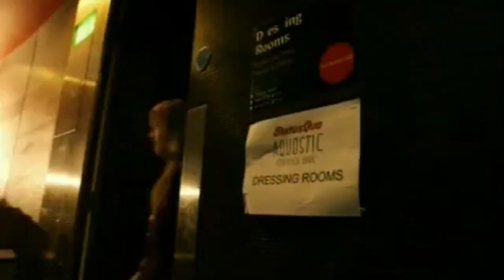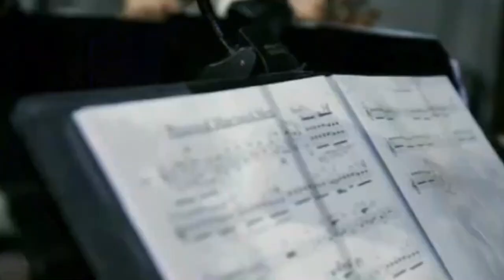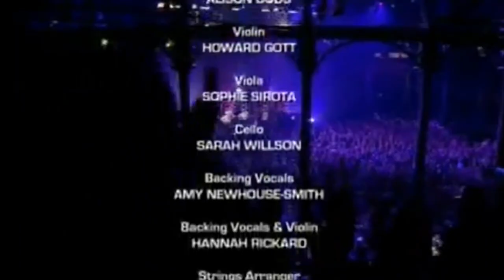Status Quo - Live And Acoustic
Live at the Roundhouse, London, 22nd October 2014.